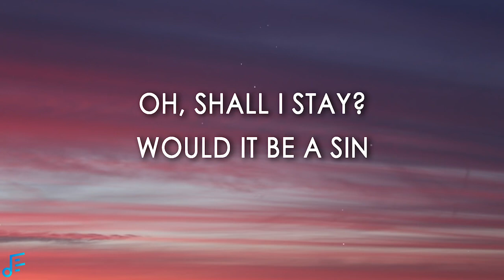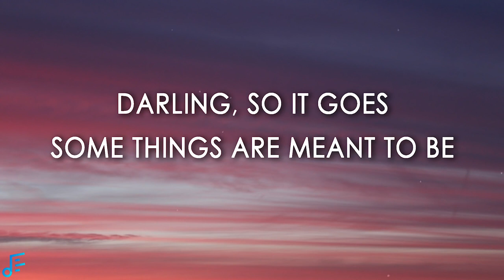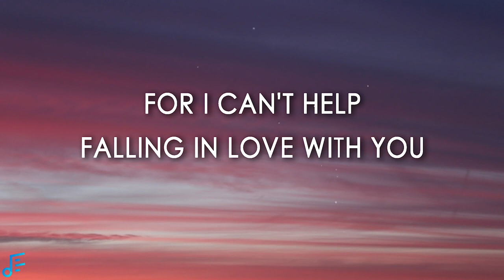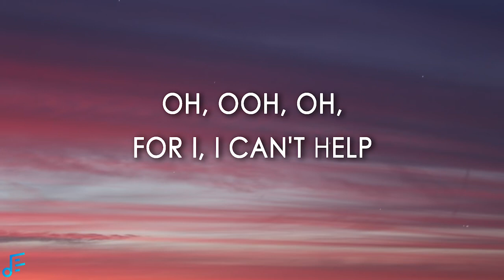Can't Help Falling In Love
Can't Help Falling In Love   Haley Reinhart Lyrics